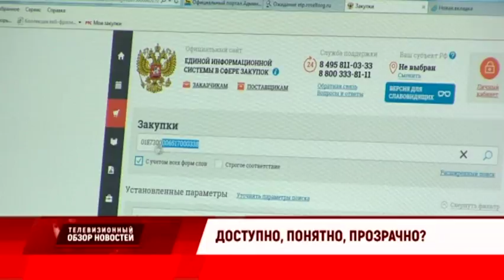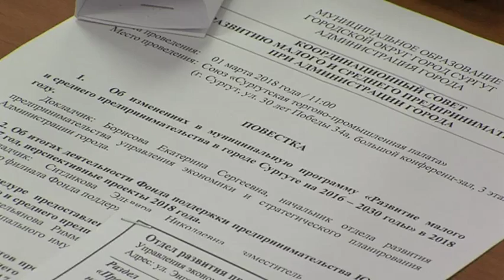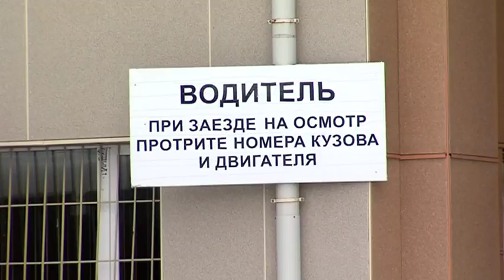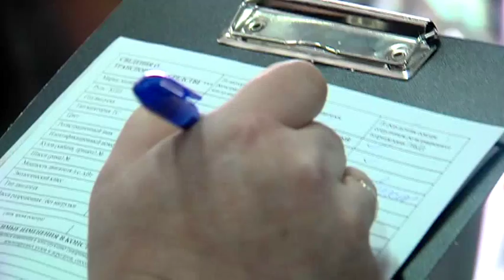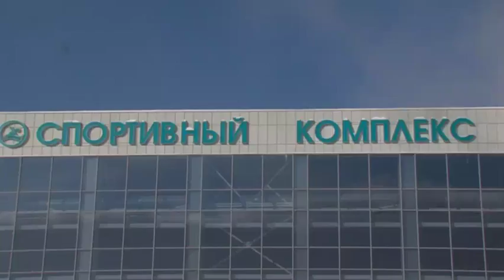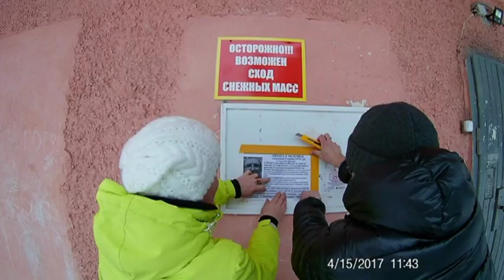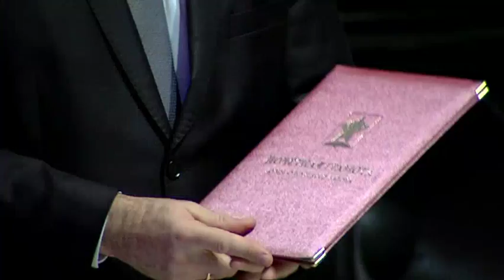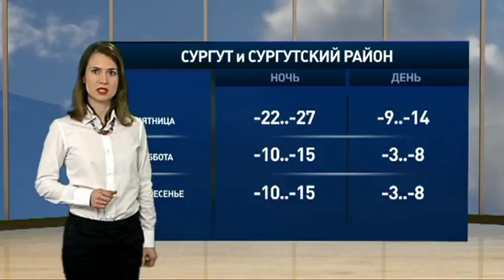Телевизионный обзор новостей. 04.03.2018. 16+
Каким был ТОН уходящей недели, знают корреспонденты службы информации «Сургутинтерновостей» и Дарья Давыдова. Смотрите в этом выпуске:

Все госзакупки через интернет. В июле сфера распределения государственного заказа полностью уйдет в сеть. Что это сулит российским предпринимателям - прозрачность и честность или новые сложности и дополнительную отчетность, выяснил Дмитрий Подлесной.

Достойны достойных. Как на сегодняшний день в Сургуте обстоит ситуация с переселением из домов, для жизни непригодных, и сколько еще нужно потерпеть прежде, чем дадут капитальные квадратные метры? Ответим на эти вопросы, разбирая конкретный пример, с депутатом городской думы Василием Птицыным в студии «Телевизионного обзора новостей».

Ужесточение техосмотра. Новые поправки в законодательство уже вступили в силу. С какими недостатками автомобиль не пройдет диагностику, какие штрафы грозят за отсутствие страховки, и чем может обернуться ужесточение контроля в сфере прохождения технического осмотра для добросовестных водителей? Об этом расскажет Дмитрий Круковец.

Еще неидеальный. Руководство спортшколы «Олимп», которая эксплуатирует новый пятидесятиметровый бассейн, с головой погружено в проблемы объекта. Дело в том, что после фактического ввода спорткомплекса, остались вопросы к некоторому оборудованию. Пока не подписан этот акт приемки, бассейн не может начать работать на полную мощность. О проблемах, их решении, мнении спортсменов и обычных горожан - Наталья Степанова.

Найден, жив. Зачем отряду «Поиск пропавших детей» Сургута свое помещение, на что добровольцы потратили грант, который они выиграли на премии «Гражданская инициатива», и что нужно для того, чтобы стать волонтером объединения? Об этом в интервью расскажет Андрей Аиткулов, руководитель отряда.

«Дефиле-Бэнд», юбилей Совета ветеранов Сургутского района, «Новеллы о Сургуте» и не только. Все о самых заметных культурных событиях нашего города знает Екатерина Любишева.